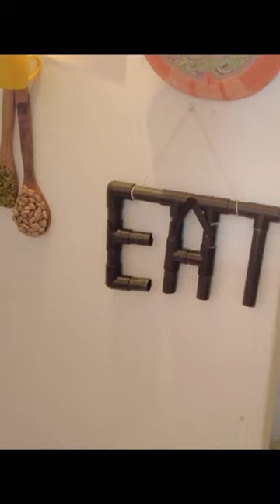Unique DIY from old kitchen pan 😱❤️🥰…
Ye pan to koi kaam ka tha nai ab to socha ki kuch diy banate hai but kuch alag to bs bana diya kitchen k waste product se kitchen theme ki wall clock 😁..
koi doubt hai to puch lo comment section me .. pasand aaya to save and share b kar dena ❤️..